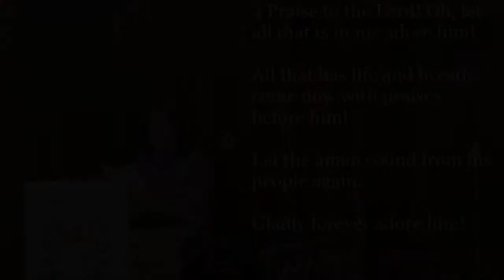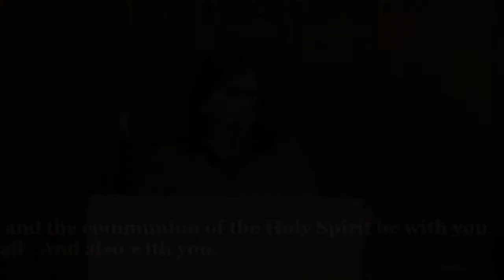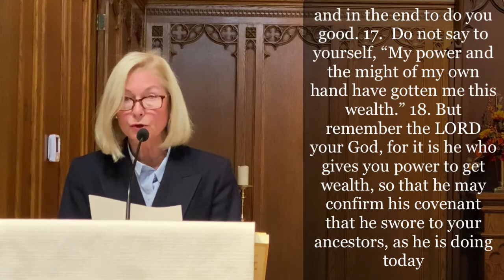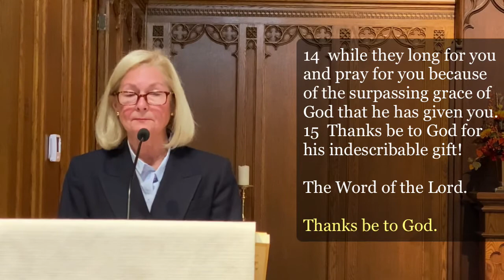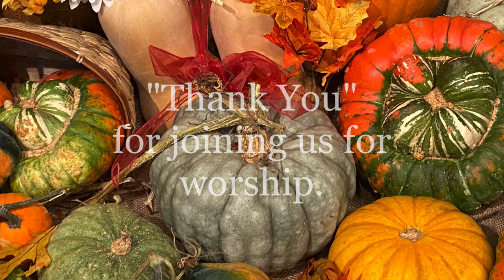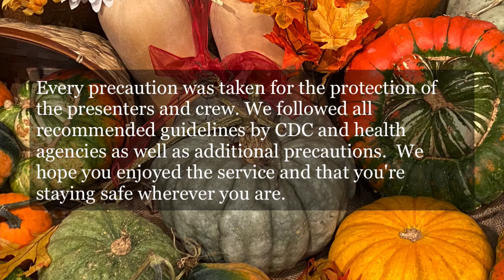2020 11 25 Church of Our Saviour Thanksgiving Eve Worship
Pastor Jerry Groth, "The Need to Give Thanks"